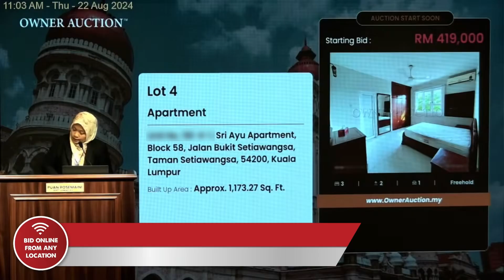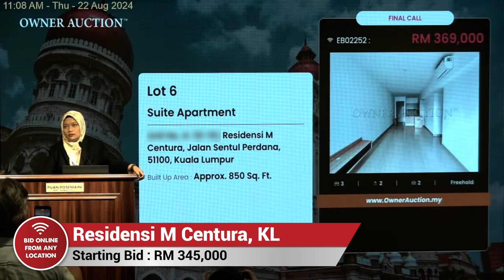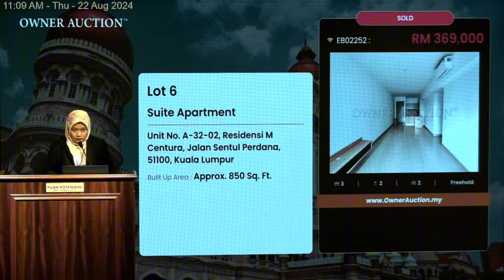Two Hot Properties in Kuala Lumpur were Sold!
We've successfully closed deals on units at Residensi M Centura & Sri Ayu Apartment in Kuala Lumpur!